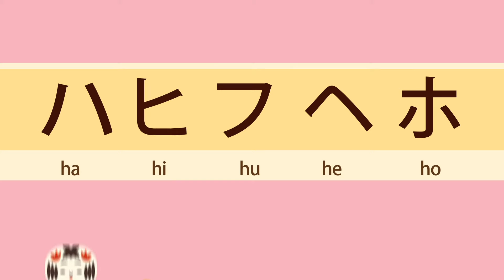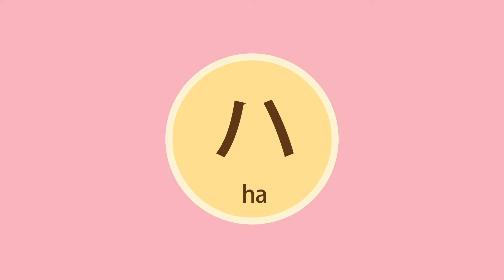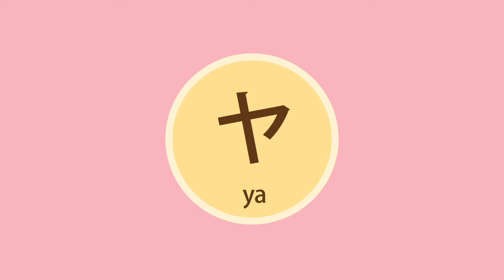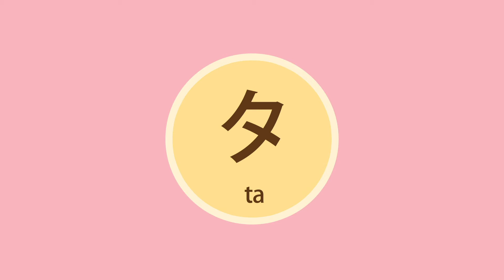[가타카나송] 가타카나 외우기-노래로 가타카나 쉽게 외우는 법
삐뽀삐뽀 칭구들~!!!
오늘은 쉽게 따라할 수 있는 가타카나 송을 준비해 보았습니다~!!
재미있게 노래를 따라 부르다 보면 어느새 당신은 가타카나 마스터ヾ(•ω•`)o
가타카나 외우기! 어렵지 않아요!
넉넉하게 30분 짜리로 만들었으니 여러번 따라해 보세요~!

💡가타카나부터 일본어 제대로 공부하고 싶다면?